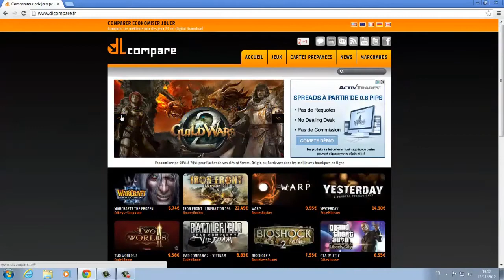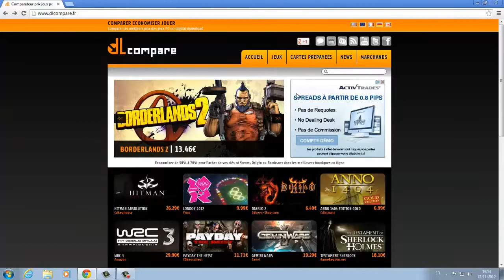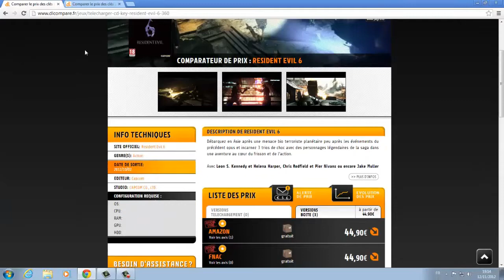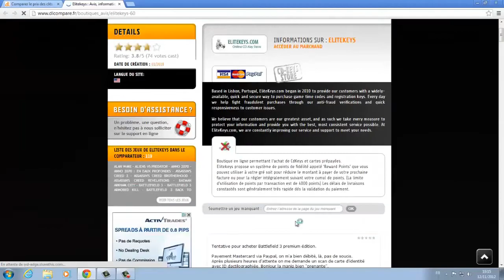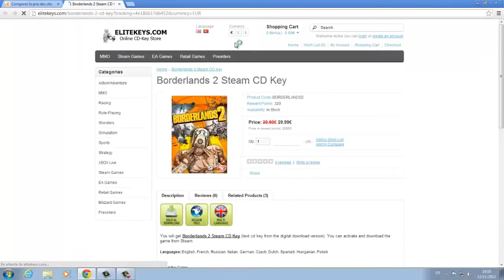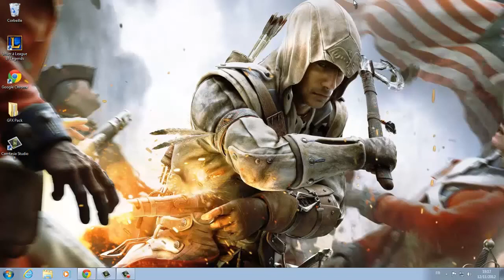Tuto - Obtenir des Jeux Vidéos a bas prix (PC)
Sa description : ●▬▬▬▬▬ SITE WEB UTILE ▬▬▬▬▬▬●
●▬▬▬▬▬ LOGICIELS UTILISER ▬▬▬▬▬▬●
FILMER L'ÉCRAN : CAMTASIA STUDIO 8
●▬▬▬▬▬ INFO ▬▬▬▬▬▬●
Dans se tutoriel vidéo j'essaye de vous apprendre comment obtenir des jeux vidéos a des prix fantastiques, nous pouvons économiser grâce a se site plusieurs euros. Dès fois même 20 ou bien 30 €! J'ai déjà commander sur ce site web et c'est très sécurisé, j'ai eu mon jeux au bout de très peux de temps.

¯¥¯ FCTuto ¯¥¯